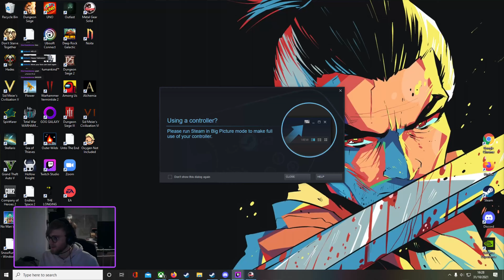This Man Is EXPANDING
Our Wenjamin increases in size at an alarming rate